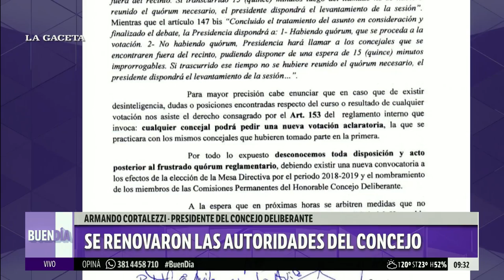"Si no mandan dinero voy a ir a la Justicia", dijo Armando Cortalezzi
El presidente del concejo deliberante, Armando Cortalezzi, estuvo en Buen día el noticiero matutino de LA GACETA